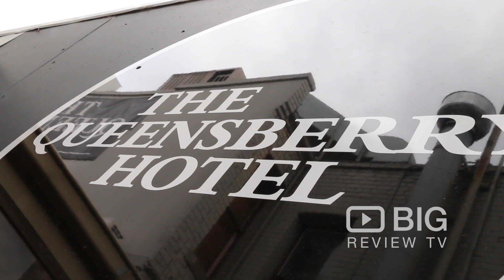The Queensberry Hotels in Melbourne offering Accommodation and a Pub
Welcome to The Queensberry Hotel! Built in 1890, this recently renovated, heritage-listed hotel has become a funky and vibrant meeting place in the heart of Melbourne.  Enjoy some traditional pub grub the Queensberry Hotel way. Order at the Bar when you're ready and don't forget to check out daily specials.

The Queensberry Hotel
593 Swanston Street (cnr Queensberry St) Carlton VIC 3053